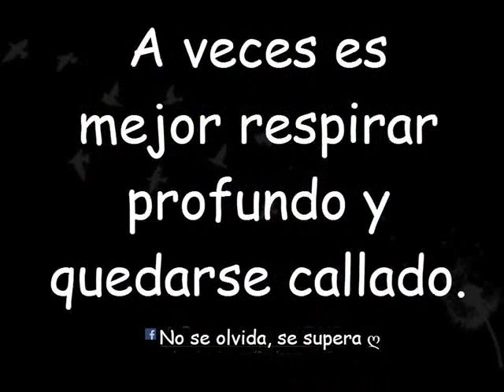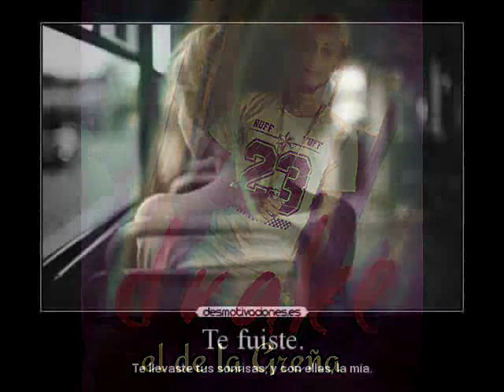L Cuava Ft Drake El De La Greña Y Genesis Liriano - Vuelve Ami - First Class El Album De Mixtape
Primera Clase - Vuelve Ami - First Class El Album De Mixtape

10 - Vuelve Ami

10 - Vuelve Ami

10 - Vuelve Ami

10 - Vuelve Ami